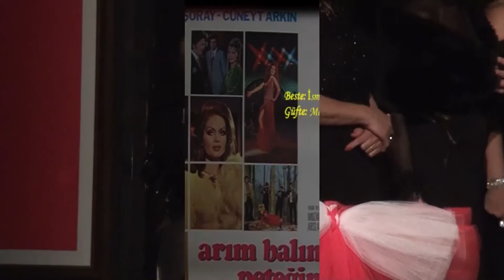Şahane Düet ''Gözyaşım şarap Olsa ''Selda Yılmaz Bülent Eravcı ''KARŞIYAKA CHP TSM KOROSU*2020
KARŞIYAKA CHP İLÇE TEŞKİLATI TÜRK SANAT MÜZİĞİ KOROSU ŞEF BARIŞ DOĞAN VE DEĞERLİ SAZ SANATÇILARDAN OLUŞAN KORO ''GÖNÜLDEN NAĞMELER ''KONULU KONSER GECESİNDE KARŞIYAKALILARDAN TAM NOT ALDI*BİRİBİRİNDEN GÜZEL ŞARKILARA EŞLİK EDEN KARŞIYAKALILAR GECENİN SONUNDA HERZAMAN OLDUĞU GİBİ İZMİR MARŞI İLE SON VERDİLER* GECENİN BARKOVİZYON GÖSTERİSİNİ TAYLAN EREN*FOTOĞRAF VE VİDEO ÇEKİMİ FİLİZ YİRMİBEŞ GÖKALP YİRMİBEŞ TARAFINDAN YAPILMIŞTIR*GECENİN VİDEOLARINI YOUTUBE GÖKALP YİRMİBEŞ KANALINA ABONE OLARAK İZLEYEBİLİRSİNİZ* FOTO GÖKALP FOTOĞRAF VE VİDEO HİZMETLERİ SAYFAMIZI BEĞENEREK DESTEK OLABİLİRSİNİZ